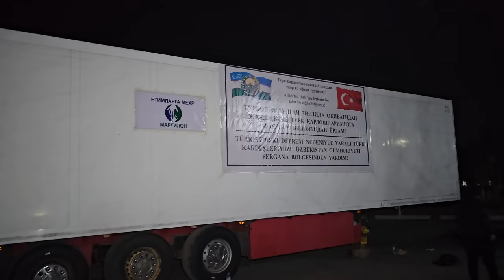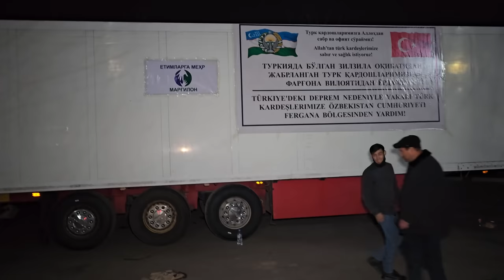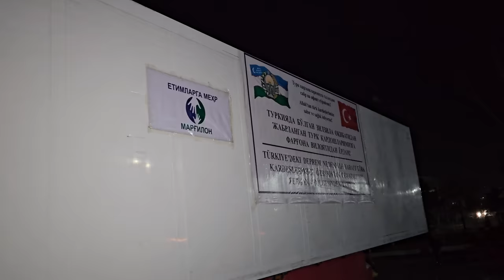Эртага 9 феврал йулга чикади. Дуо килиб турилар хаммадан Оллох рози булсин.